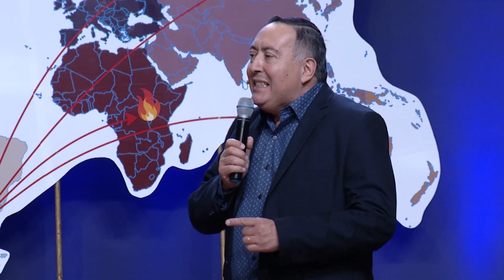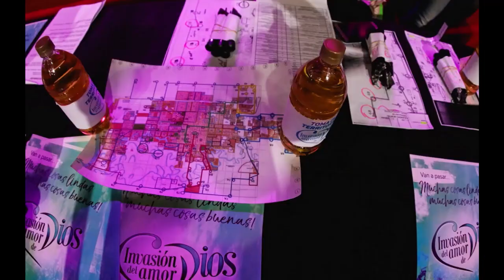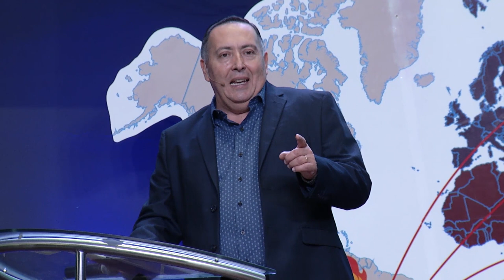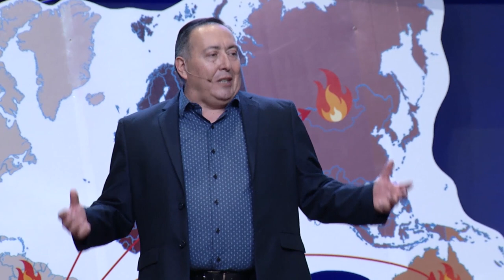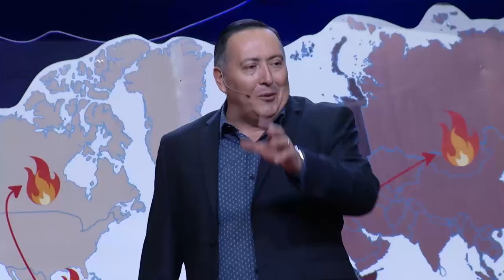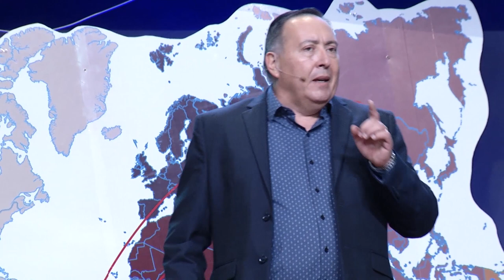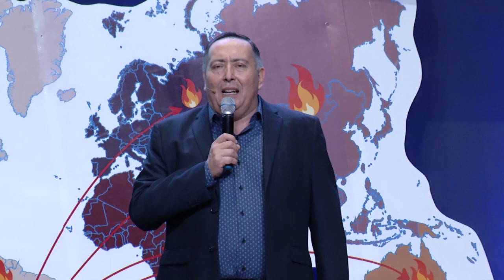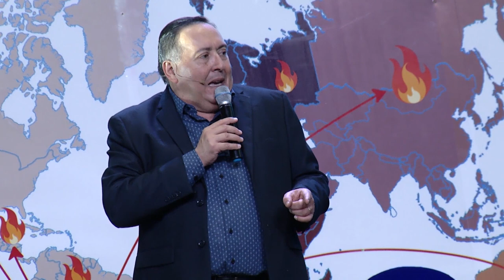4º Entrenamiento de liderazgo